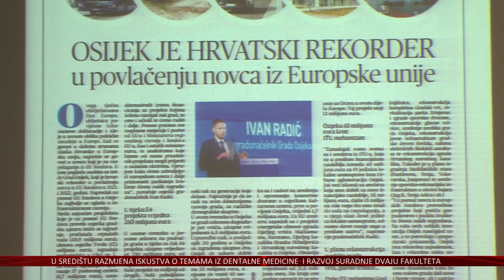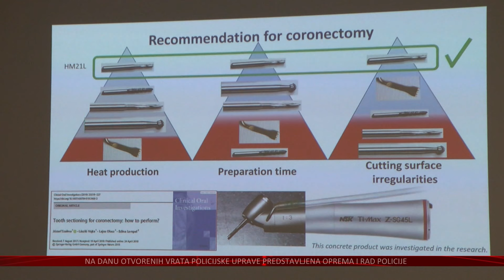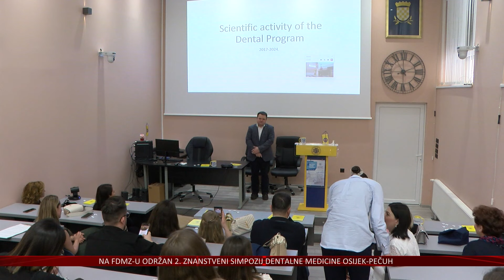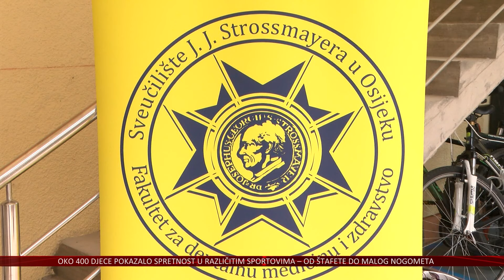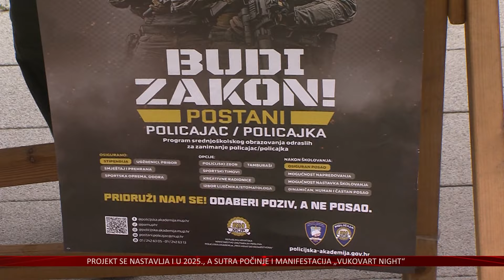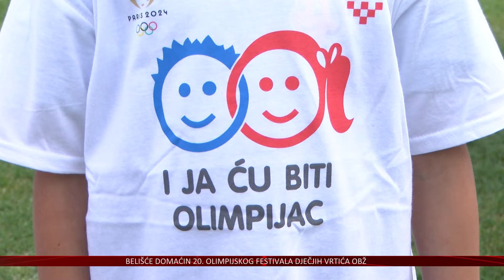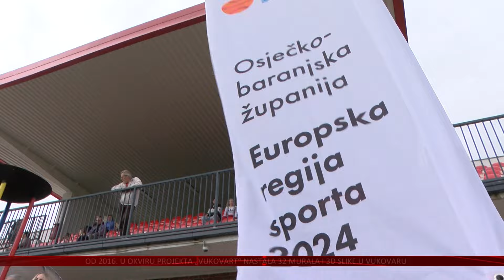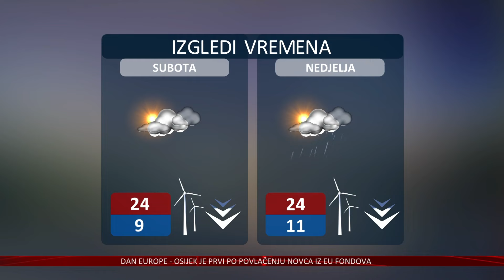09.05.2024. Vijesti Televizije Slavonije i Baranje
OSIJEK PRVI U POVLAČENJU NOVCA IZ EU FONDOVA
U GRADU NA DRAVI SE PROVODE PROJEKTI „TEŠKI“ VIŠE OD 350 MILIJUNA EURA

GRAD NA DUNAVU JE GALERIJA NA OTVORENOM
VUKOVAR ĆE I U 2025. DOBITI NOVE MURALE

VELIKI USPJEH ZA OSJEČKU KOŠARKU
KOŠARKAŠI VRIJEDNOSNICA OSIJEK IZBORILI POVRATAK U PREMIJER LIGU